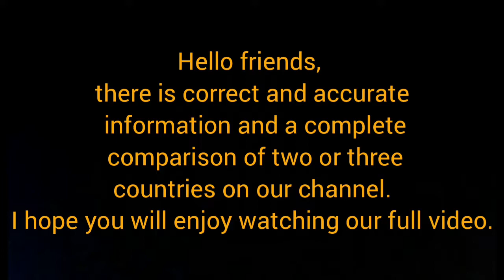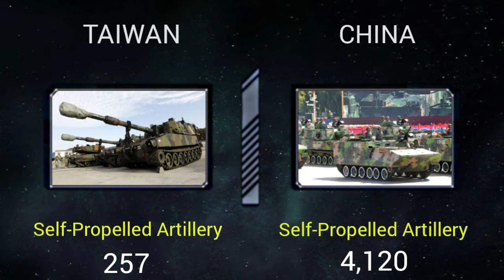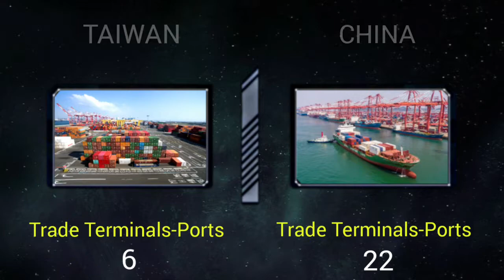China vs Taiwan Military power comparison 2022 , | Taiwan against China 2022 | Who would win ?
▪️▪️ Hello to the friends of the military annalise channel. The purpose of this video is to compare two and three countries
And complete information of two or three countries about military equipment
And the research is about different countries such as air force, ground force, navy, army and human force, and information is collected from reliable sites such as Wikipedia and Global Fire Power▪️▪️

fire power
firepower airborne
military power
military force
military firepower
military ranking
global power
military world
military prosecutor
military training
military equipment
comparison of military equipment
Military fighters
Ground military force
Air force
Navy
Military resistance forces
Tanks
rocket
China military power
Taiwan military power
China firepower
Taiwan firepower
China against Taiwan
Taiwan and China
Taiwan vs China
euro military ranking 2022
China military ranking
Taiwan military ranking
Iran force power
Taiwan force power
Military force
China ground forces
Taiwan ground forces
China air force
Taiwan air force
Resistance forces
Taiwan resistance forces
China resistance forces
fighters
Artillery
Launcher
Military training
Military ground power
Military air power
Taiwan equipment
China equipment
Atomic bomb
Military parade
China military parade
Taiwan military parade
Taiwan war
China war
World war
World war2022
Taiwan army
China army
Comparison2022
Compare economics
Comparison of two countries
Country comparison
World army comparison
Oil production
Global oil production
Defense budget
Helicopters
Towed artillery
Paramilitary
Countries ranked
Global Rank
President
Capital
Total population
Military strength
Trade terminals
Total aircraft
Total military personnel
Nuclear weapon
Transport
Transport aircraft
Rocket projectors
powerful country

00:00 Comparison ground force
01:28 Comparison army military equipment
02:28 Comparison navy force
03:41 Comparison air force
04:52 Economy and oil production

We hope you enjoy our video and thank